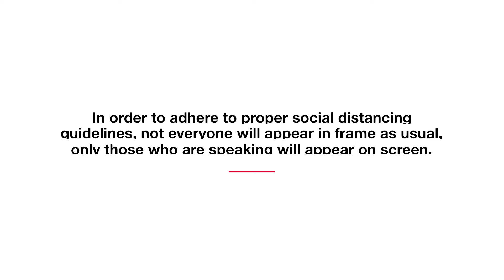This Week In IP&O Episode 24: Tony Calcado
The IP&O From Home podcast began as a way to connect with the Rutgers Community during an unprecedented work-from-home period. With the Rutgers Community slowly returning to campus, and not forgetting those who have never left, we have changed the name of the show to “This Week In IP&O”. The name change better reflects our new reality. We look forward to bringing you stories from members of the Rutgers Community, both at home and on campus.

To start the show under our new name, we brought back Tony Calcado, our Executive Vice President and Chief Operating Officer, to talk to us about the return to Rutgers. This interview was conducted outside, on campus, while following all social distancing guidelines. Please watch/listen to hear Tony’s thoughts about returning to Rutgers.